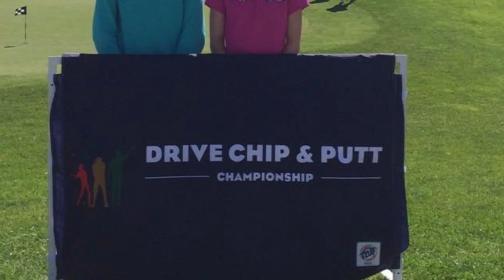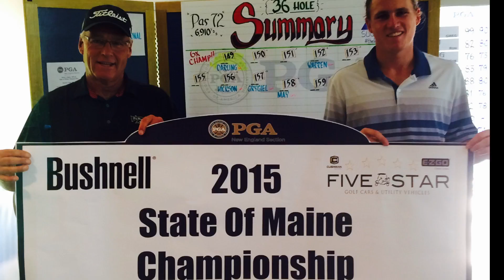2015 NEPGA Season Recap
Thanks to all of our professionals and sponsors for a great 2015 season! We're excited to see what next season has in store!